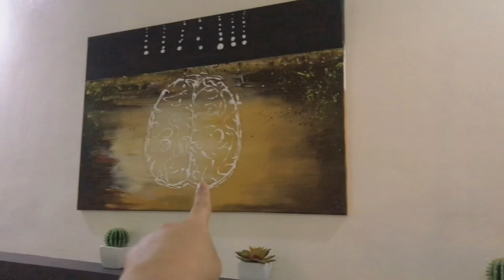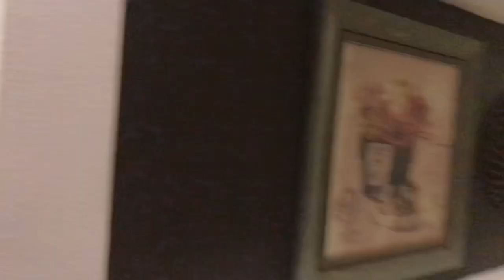Swimming Vlog (ang init) | Reyes Vlogs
Hi kareng ka-atsi at ka-koy mi ken!! Hope u all enjoyed watching this vlog. 🫶🏽